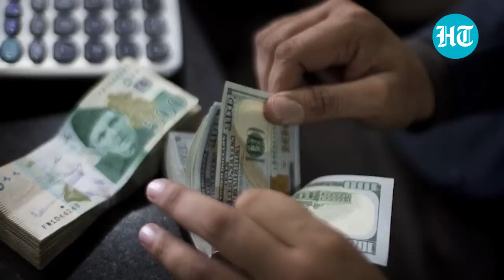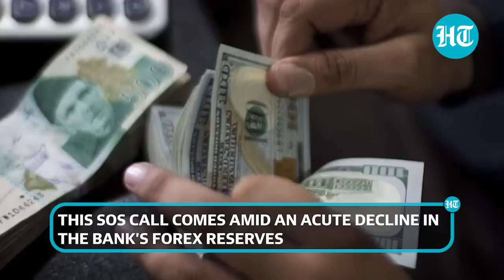Pak economy on the verge of collapse? Central bank's SOS to Shehbaz Sharif govt I Key points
Pakistan's economy is on the verge of collapse after Sri Lanka. Pakistan's central bank, the State Bank of Pakistan has given out an SOS call to Prime Minister Shehbaz Sharif-led government of its waning foreign exchange reserves and its negative impact on country's ability to import. As per ANI report, the bank has warned the government that if the dwindling foreign exchange reserves are not tackled it will become hard for the country to sustain imports from other nations. Watch this video for more details.